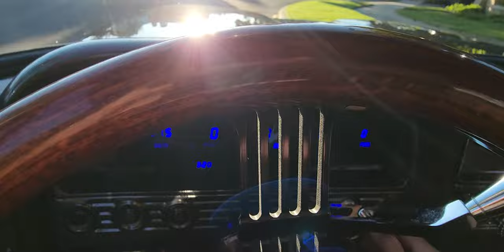For Sale 1960 Chevy Apache Short bed Ls1 Air ride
For Sale
1960
Chevy Apache
short bed